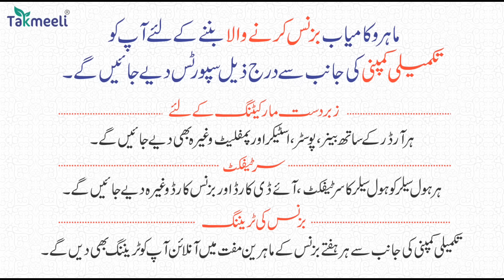Muslaman Atiq Ahmed ko Yaad Karke Rorahe Hain Magar 😱